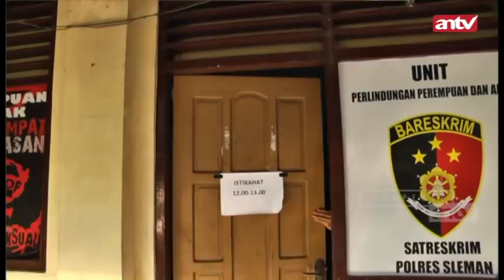JEJAK KRIMINAL Maaf Nak, Cinta Ibumu Tak Tulus, Nyawamu Yang Mesti Putus